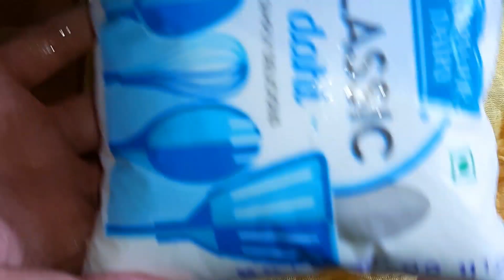Tawa Soya Chap/ Vlogger Piya